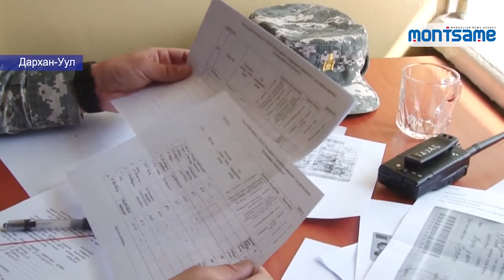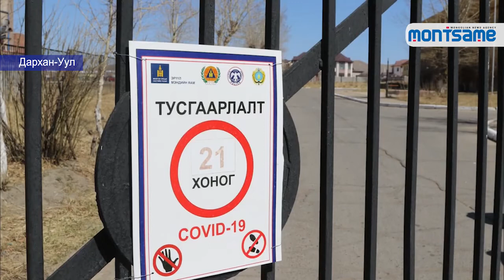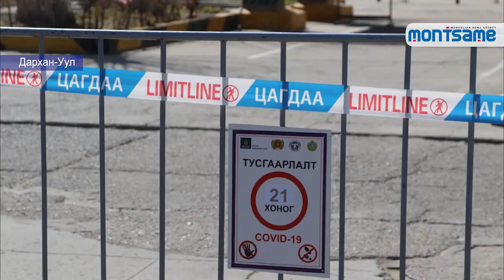Тусгаарлах байрны төлбөрөө төлөөгүй иргэдийг шүүхэд өгчээ